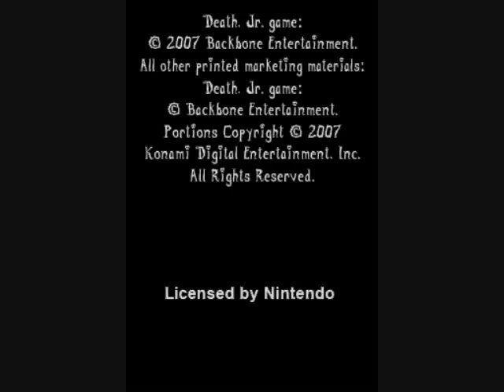Death Jr and the Science Fair of Doom Nintendo DS